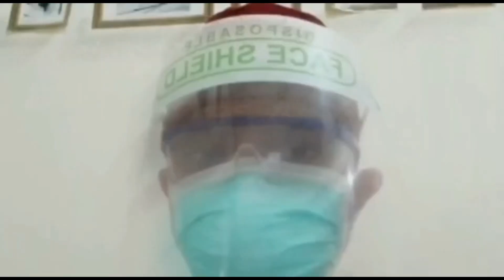GIGI DEPAN YG BARU TUMBUH DICARI GAK KETEMU 🫣 TERUS GIGI DEPAN ATAS MASUK KEDALAM GUS1🥲